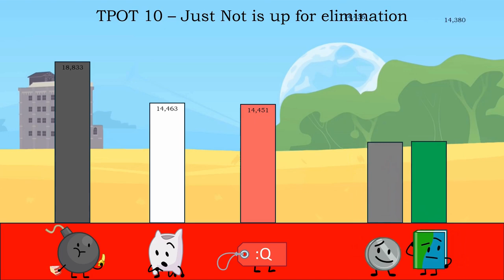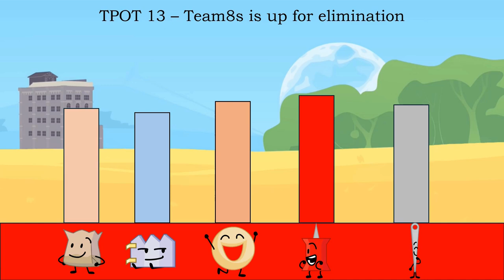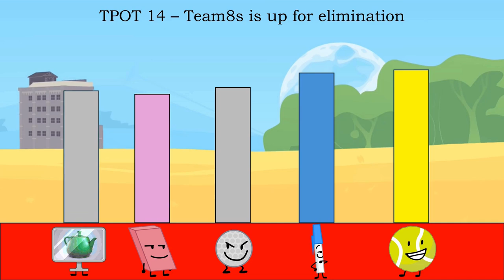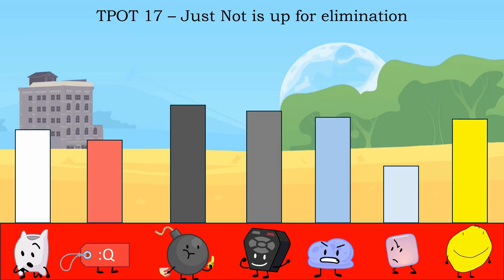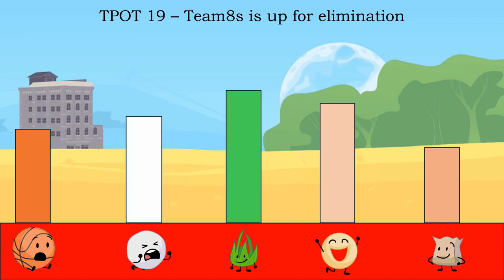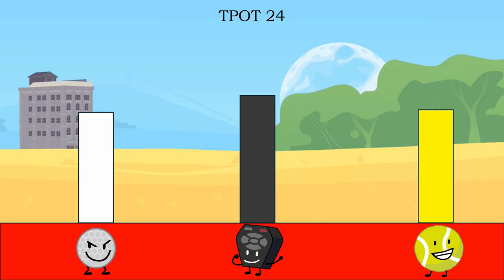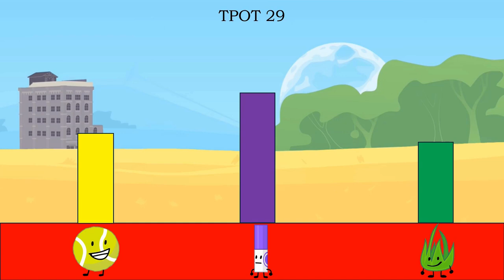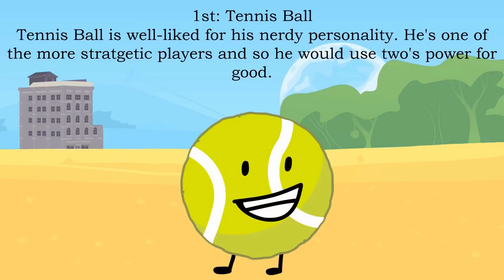[GIANTSNOWBALL REUPLOAD] TPOT PREDICTION (AS OF TPOT 9)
UPLOAD DATE: 28 Feb 2024